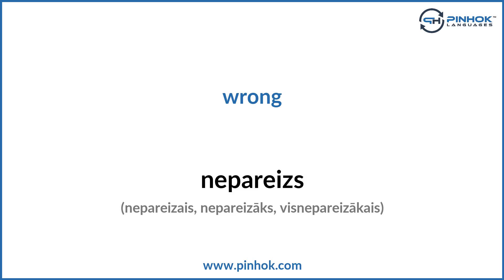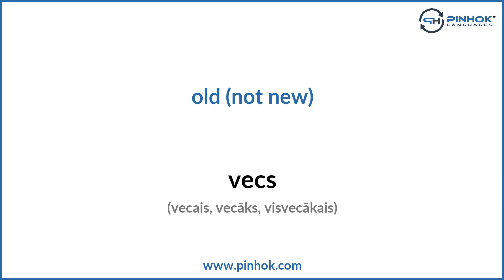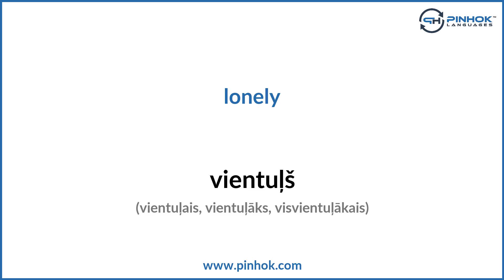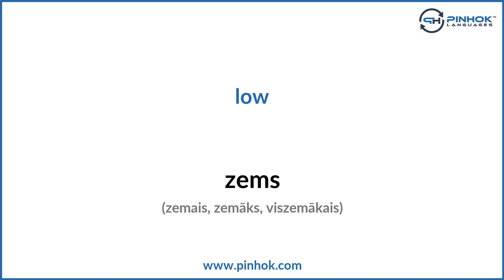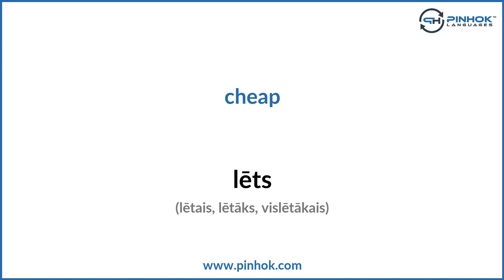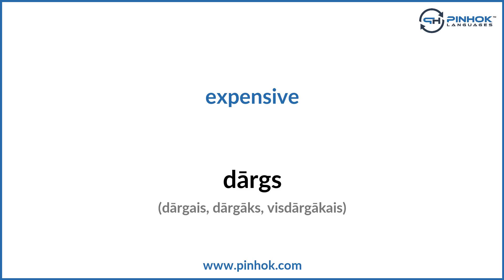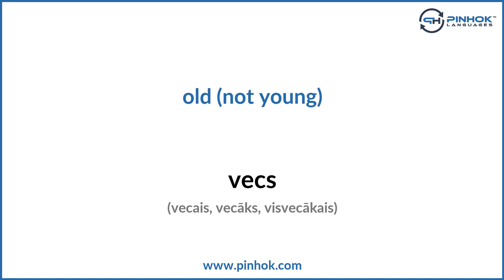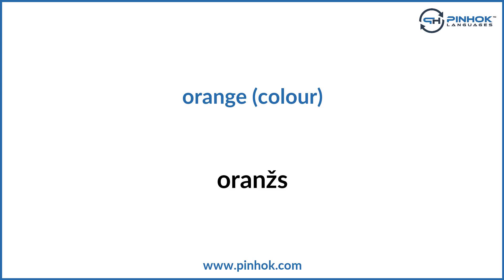Adjectives in Latvian